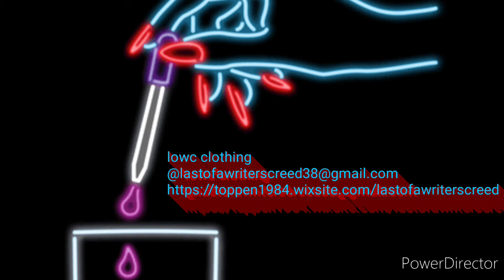lowc clothing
lowc clothing lowcclothing now available on my website & will be available soon on my Facebook